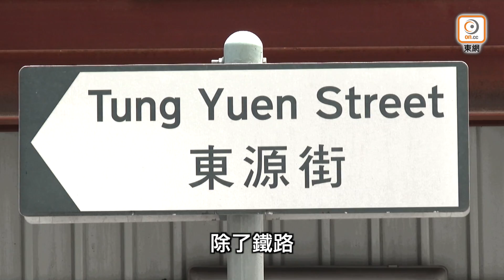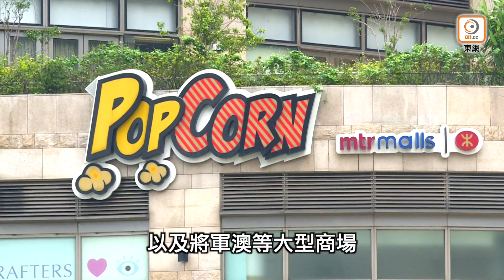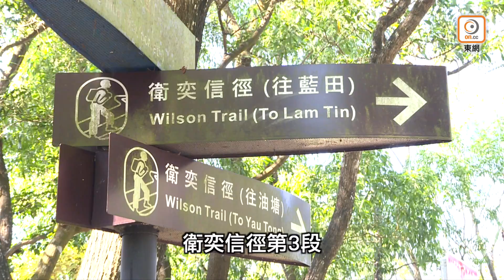【新盤追擊】油塘親海駅II 坐擁無敵維港景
油塘區發展一日千里，加上有政策支持，成功由昔日的工廠區， 搖身一變成高端商業及住宅區，吸引了不少發展商爭相插旗，當中包括由長實集團(01113)發展，位於東源街項目-親海駅（The Coast Line），項目一共提供886伙，而率先推出的親海駅II則由3座住宅大樓組成，共涉及658伙，戶型主打一房及兩房間隔，亦設特色戶，實用面積介乎210方呎至723方呎，盤如其名，項目不少單位可以坐擁無垠維港海景及藍塘海峽景致。

除了享有遼闊景致，美聯物業區域營業董事何家豪（Ivan）亦補充，油塘沿海包括東源街及油塘灣一帶，早已規劃作「綜合發展區」及「油塘工業區綜合發展區」，加上油塘鄰近東九龍及港島東兩大CBD，發展潛力無限，故油塘的住屋需求日益增加。

而且油塘鄰近多條主要幹道，駕車出入相當便利，可以經東區海底隧道前往港島東，另一面亦連接着將藍隧道及將軍澳跨灣大橋，何家豪亦指，若中九龍幹線全面通車後，料由藍田前往東九龍的啟德，車程將由原先的15分鐘，大大縮至3分鐘。

出入方便之餘，購物消閒自然垂手可得，油塘區內有油麗商場、大本營，可滿足日常生活需要，如想要更豐富的吃喝玩樂體驗，更可以前往觀塘、九龍灣的APM、德福廣場及MEGABOX，甚至是將軍澳各大商場，若喜歡特色美食，不妨到訪鯉魚門三家村海鮮街，一嚐地道風味。

若然閒時想強身健體，不妨去到項目自設會所-「親海號」(Club Coast Line)，連同園林面積佔地逾7萬方呎，提供近30項的消閒遊樂設施，如戶外游泳池、健身室及寵物公園等等。至於郊遊的話，附近亦有屬新手路線之一的衛奕信徑第3段。

想知更多樓盤資料，不妨Click片了解。

資料來源: 東網on.cc

📱立即下載 升級版《美聯筍盤APP》： 憑革新功能及升級用戶體驗，贏得App Store用戶最高評分，同步推出全行首創「地區百科」，搵樓‧賣樓‧美聯夠快「搜」⚡
►讚好並追蹤「 美聯物業 」專頁按「追蹤中」（Following）按鈕，選擇「搶先看」（See First），即時接收最新上車搵樓資訊！
記得follow埋
►微信公眾號：meilian1200 (美聯物業)